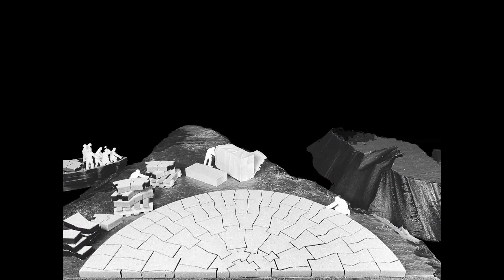'Synthetic Geology' by Jack Jones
Suporting film for 'Synthetic Geology' by Jack Jones, nominated by the Arts University Bournemouth (UK) for the 2023 RIBA Bronze Medal.